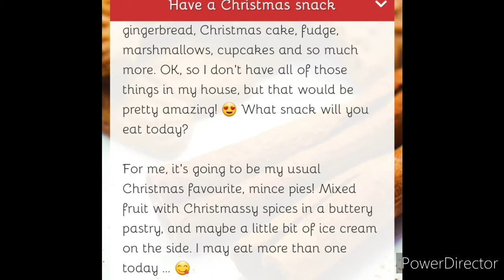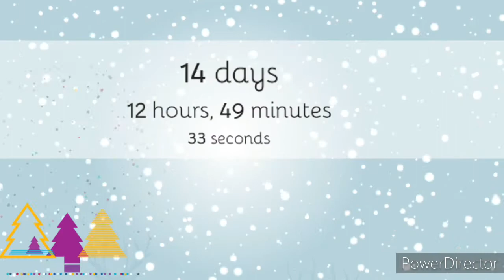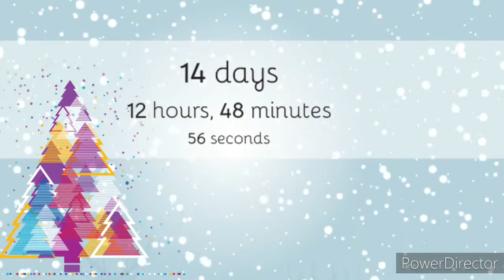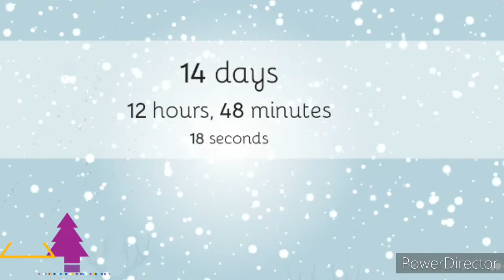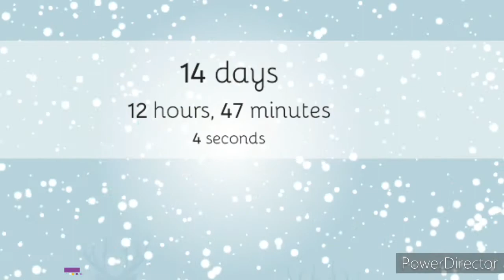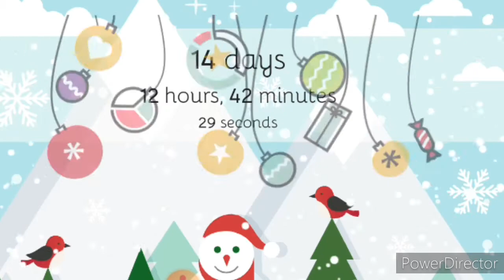CHRISTMAS SONG |14DAYS COUNT DOWN |LOIDIARIES/LOITV | BUHAYSAINDIA